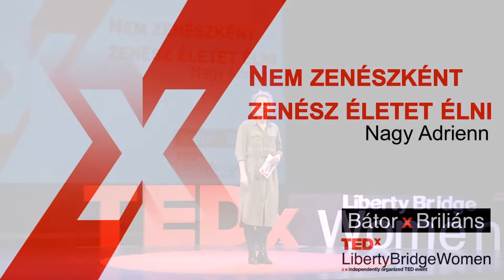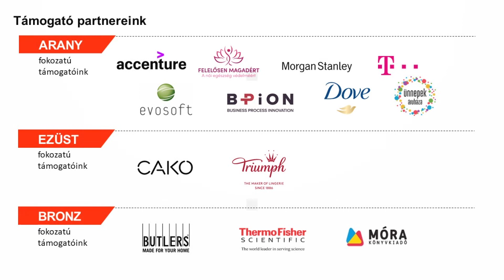Nem zenészként zenész életet élni | Adrienn Nagy | TEDxLibertyBridgeWomen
A zene mindent elsöprő ereje és a benne megélhető szabadság. Erről beszél Nagy Adrienn, a QUIMBY zenekar managere. Miért választotta 15 éve a zeneipart, mit talált meg benne, ami mai napig nem ereszti. Miért áll a színpadok szélén, és miért mosolyog ma is. Az előadás 2019. december 14-én hangzott el. | Music is freedom. Music is the weapon of the future. Music is the answer. Music is the strongest form of magic. Adrienn Nagy, general manager of one of the biggest Hungarian rock bands Quimby speaks about the 15 years she has spent in the music industry so far.  Especially, she explains WHY she is still passionate about music industry. This talk was given on December 14, 2019. Adrienn is a music industry expert who has been working mainly among men for 15 years. As a general manager of one of the biggest Hungarian rock bands QUIMBY, she manages the staff of approximately 25 men.
During her career, she has worked for prestigious music clubs, festivals and a publishing company. For her, music is freedom and the strongest form of magic. This talk was given at a TEDx event using the TED conference format but independently organized by a local community.